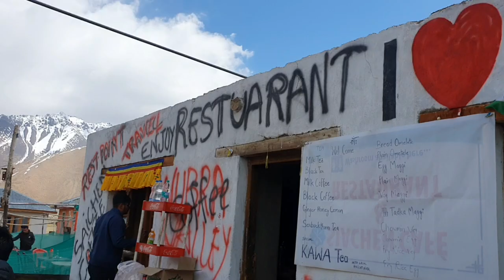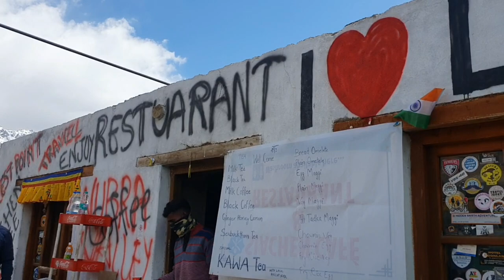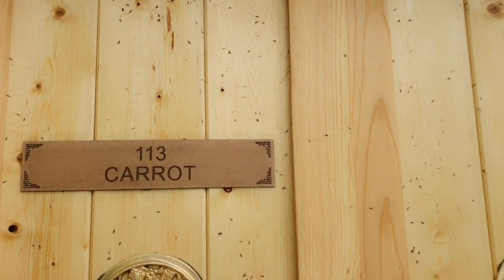Trip to Ladakh ✈️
The information provided on this channel is for general purpose only and should NOT be considered as professional advice. All opinions expressed here are based on my personal experience.